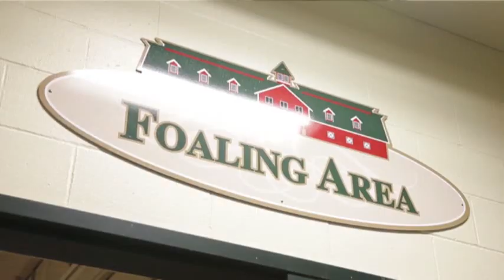Newborn Clydesdale Bound for Super Bowl Stardom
Clydesdale horses have had a starring role in Super Bowl commercials for decades. This year, there's a new star of the spot: a baby Clydesdale born Jan. 16 at Warm Springs Ranch in Boonville, Missouri. And consumers get to pick a name. (Feb. 1)